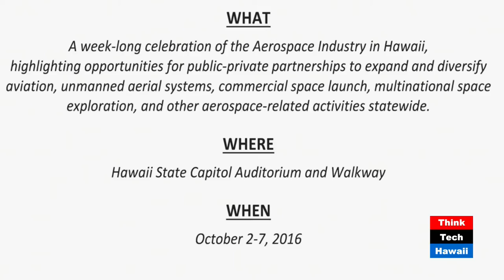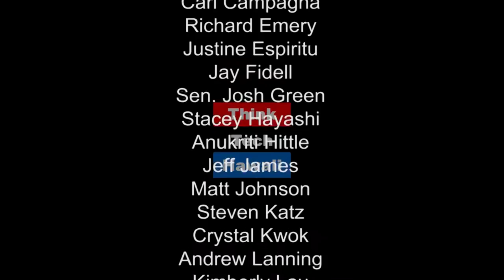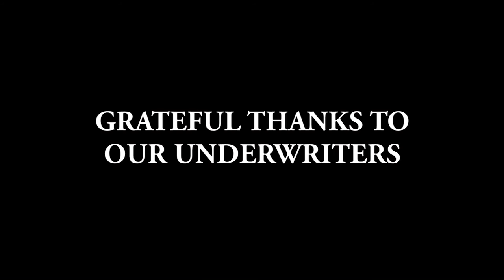A New Level of Expression with UAV Technology - Pake Salmon and Mike McFarlane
Pake, Mike and Ted discuss possibilities of UAV technology and its use for the expression of content. We'll hear about some of the rich public-private partnerships that are being put into action because of UAVs.